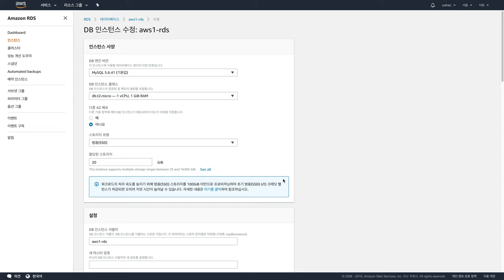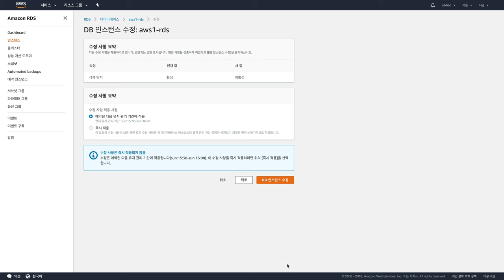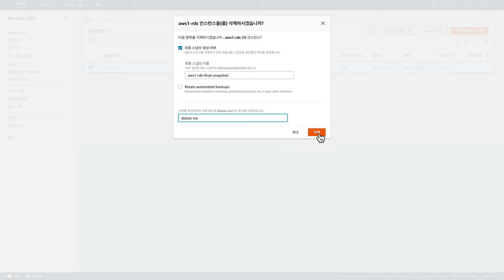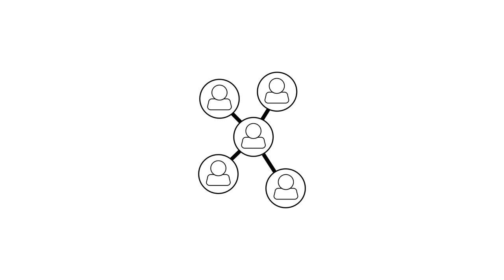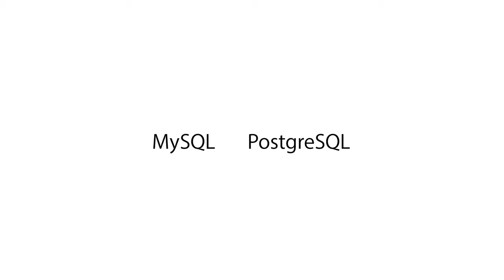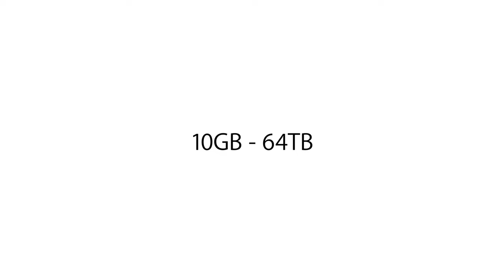AWS2- RDS 7. 수업을 마치며